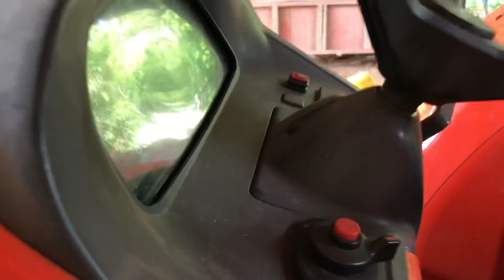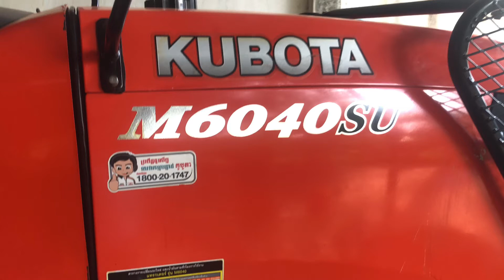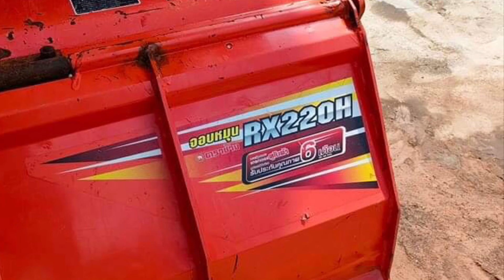My German shepherd go to buy tractor Kubota M6040 2020